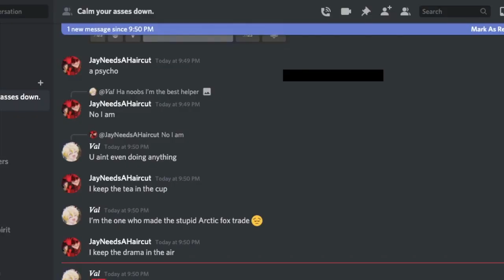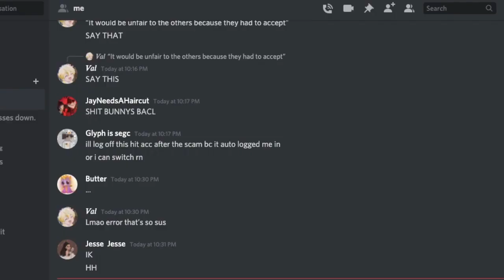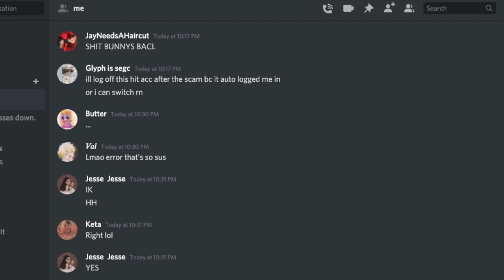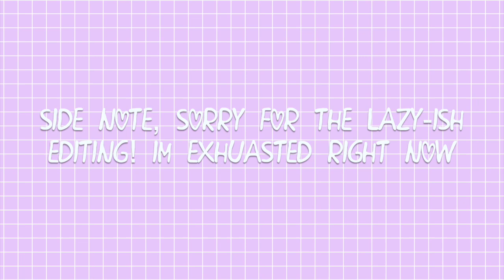SCAMMING A RAINBOW SPIKED COLLAR & AN EXOTIC LIZARD || AJPW Scamming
A few helpers and I spent like two hours scamming, these are some of the best items we got that I recorded. Hope you enjoy ;)
We used trust for anyone wondering.

Song (34+35 by Ariana Grande)